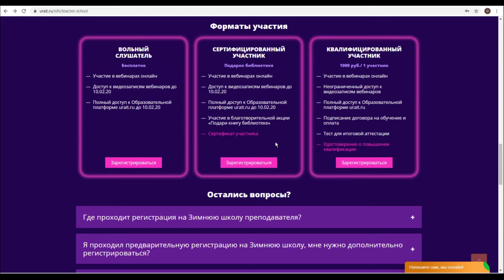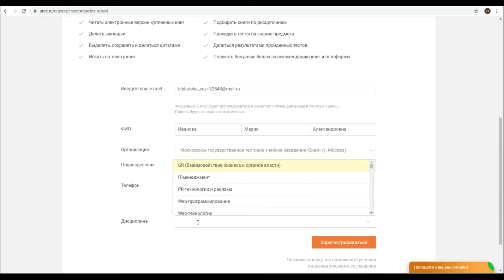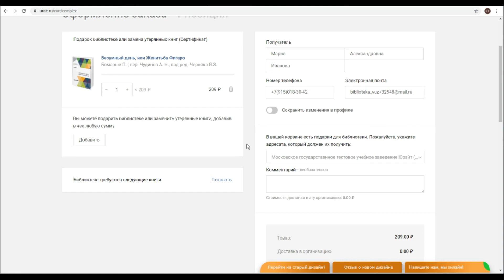Зимняя школа преподавателя 2020. Регистрация. Сертифицированный участник..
Приглашаем принять участие в Зимней школе преподавателя 2020.
ЦИФРОВИЗАЦИЯ ОБРАЗОВАНИЯ: основные тренды и оценивание образовательных достижений.